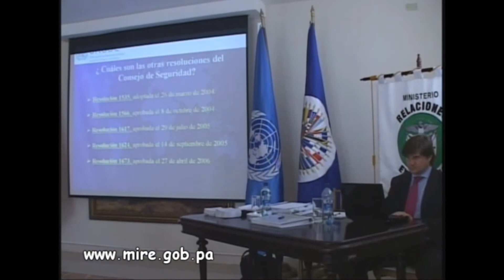Canciller Henríquez confirma lucha contra el terrorismo